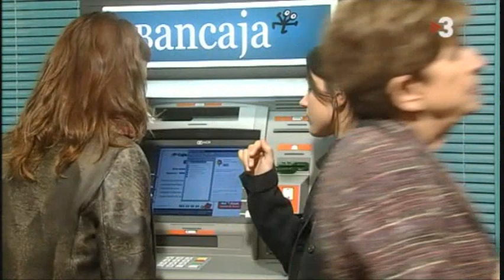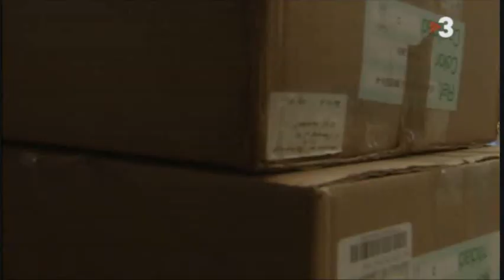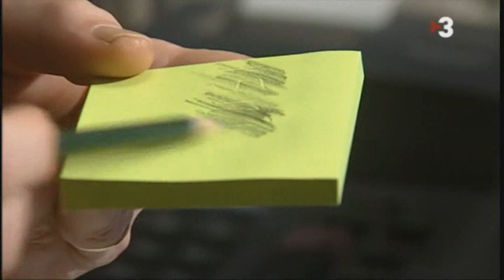Eli i Ivan, la història, cap.60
Història de l'Eli i l'Ivan, de la sèrie del Cor de la Ciutat. Escenes extretes dels capítols 1675, 1678 i 1680.